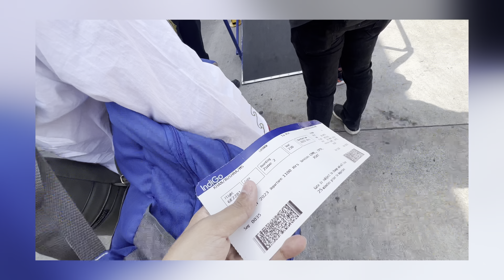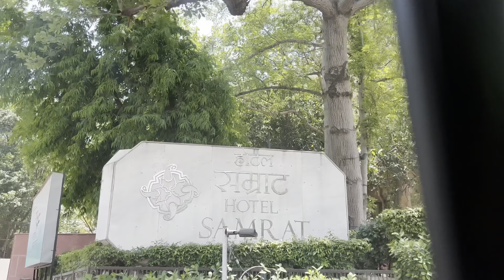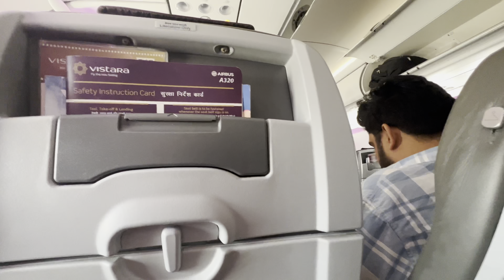Invited for Unacademy's event in Delhi | Too much fun , had a blast last night✌️